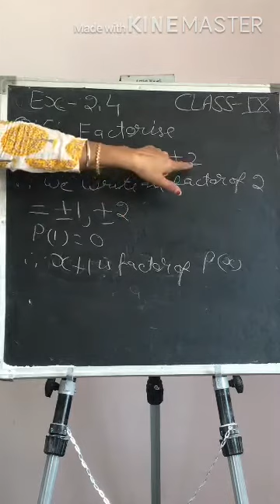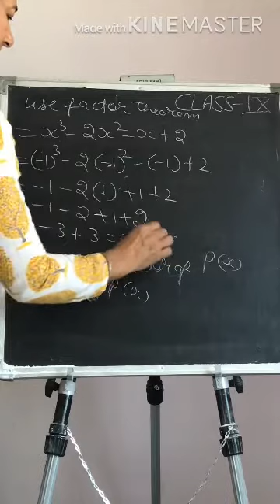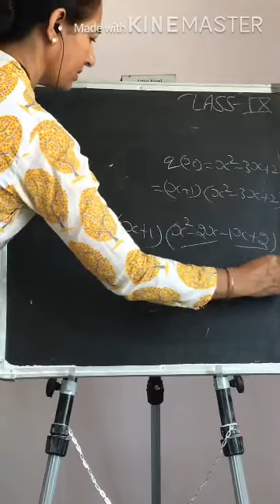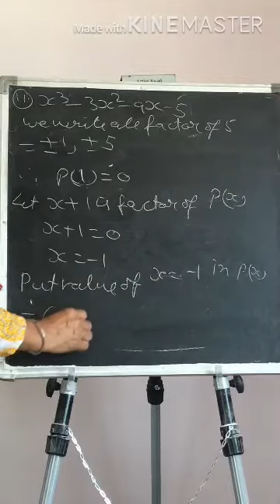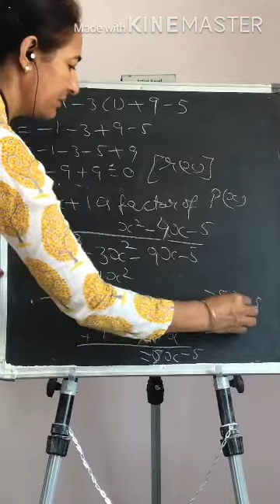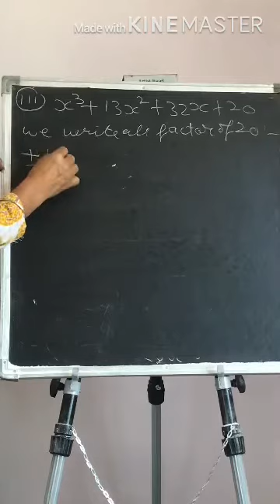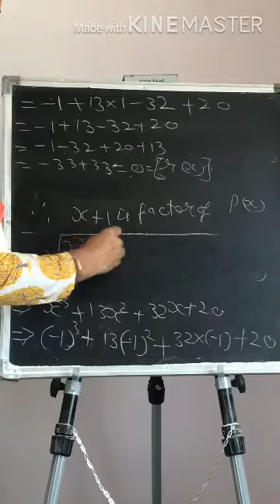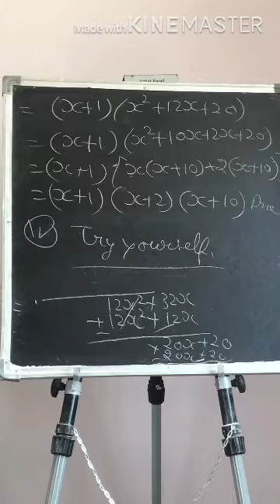Ch 2 Polynomials Ex 2.4 Q.no.5 (all part) Class 9th Maths NCERT PSEB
Chapter 2 Polynomials Ex 2.4 Class 9th Maths NCERT t